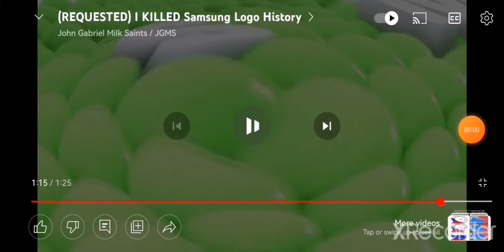27 September 2022